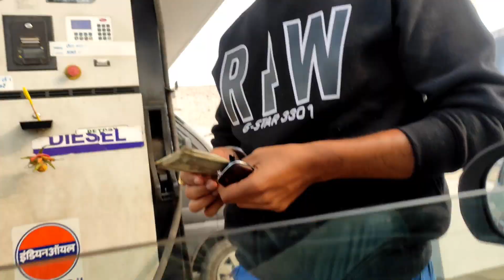Cricket , Commentry Aur BTS | Vlog 39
Tags -:

funny vlog
funny vlogger
vlog
funny vlog
ambah vlog
new vlogger
ambah vlogs
vlogs
no.1 vlogger
indian vlogs
flying beast
morena vlogs
being vlogger
indian funny vlogger
shopping vlog
vikash karoriya vlogs
vlog fun
mumbiker nikhil
 shopping
vlog
vlogs
uni vlog
study vlog
daily vlogs
funny vlogs
travel vlogs
family vlogs
daily vlogger
lifestyle vlogs
traveling vlogs
finals week vlog
yoora jung
piyush joshi vlogs
pepe aguilar vlogs
sourav joshi vlogs
angela aguilar vlogs
travel videos
angela aguilar
lifestyle videos
morning routines
traveling videos